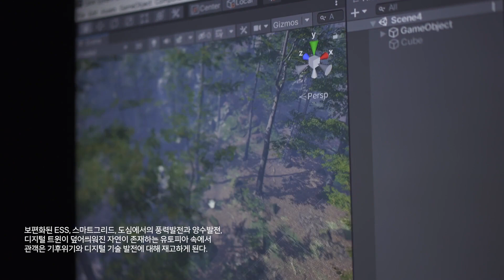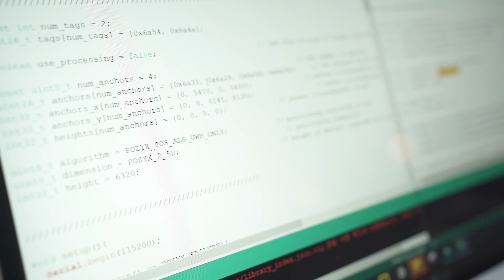Sunny Day(2022)_Introduction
팀 이사이오(2425) : 이찬우 류권우 서상교 심규범